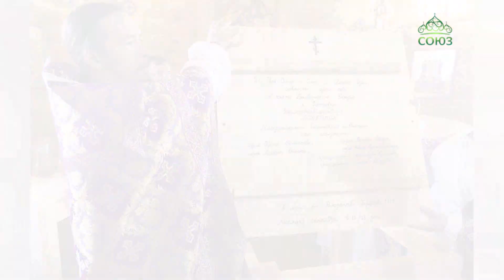В городе Петровске Саратовской области появился новый храм – на новом городском кладбище.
В городе Петровске Саратовской области появился новый храм – на новом городском кладбище.  Чин освящения дома Божия и первую божественную литургию в нем совершил митрополит Саратовский и Вольский Лонгин.